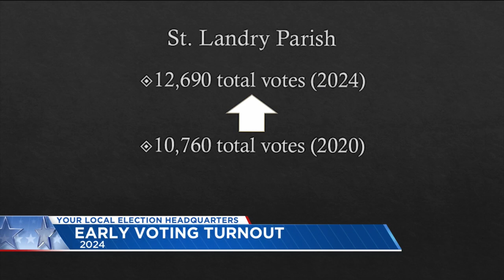Acadiana's 2024 early voting turnout